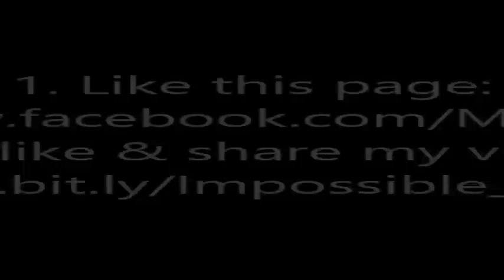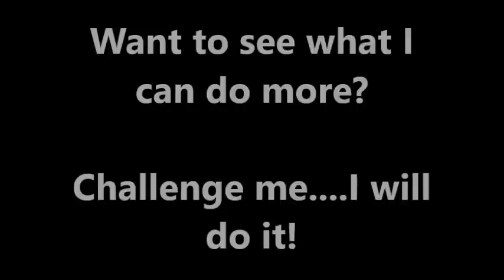Challenge 1 for Liquorish 2016 Impossible Adventure! Eating locust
Things I do for Liquorish? This...and much more!

2.